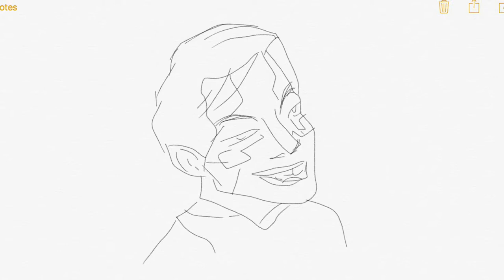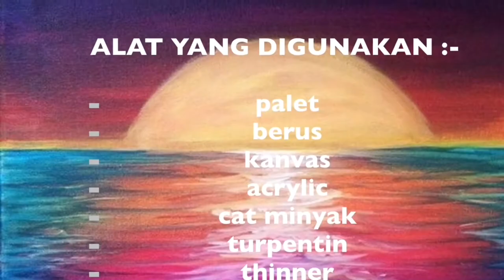CATAN CAT MINYAK - NOR IZZANNY 3C KOLEJ TUNKU KURSHIAH